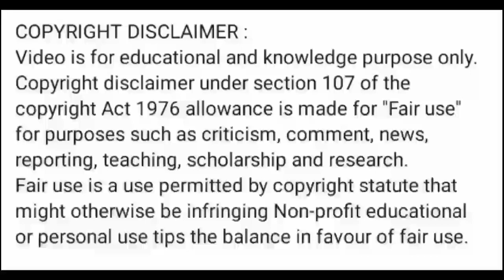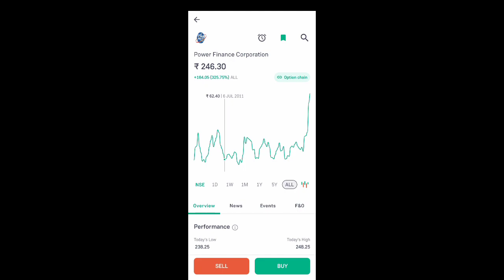pfc share latest news l pfc share news today l pfc share price today l pfc share news l pfc share